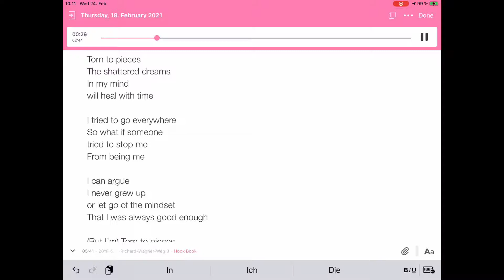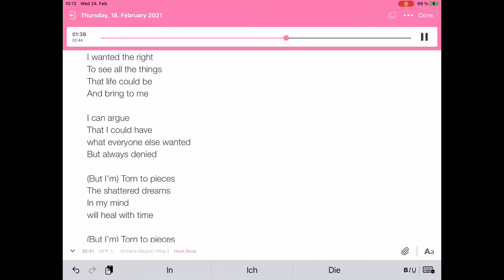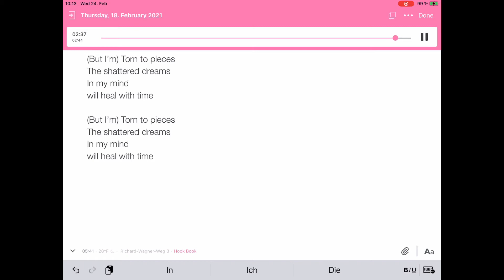Entitlement (Rough Songwriter Demo) Song 9 FAWM 2021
Initial runthrough of ninth song written for FAWM 2021. If feedback is good, this will be re-recorded and reproduced for the RPM Challenge EP I am also working on. Lyrics in video.  Screen recorded on Ipad, produced with vocals on voiceover in IMovie. Backing done by Garageband. Thank you.